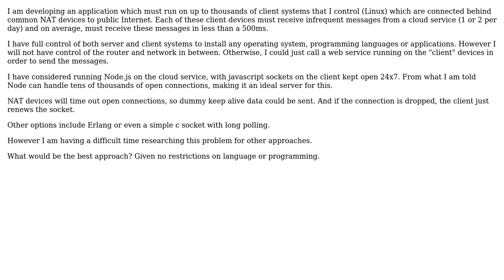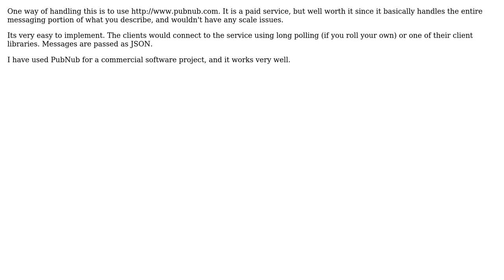Best approach for near real time message passing from server to client across router?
Software Engineering: Best approach for near real time message passing from server to client across router?

With thanks & praise to God, and with thanks to the many people who have made this project possible! You are responsible for your own actions.